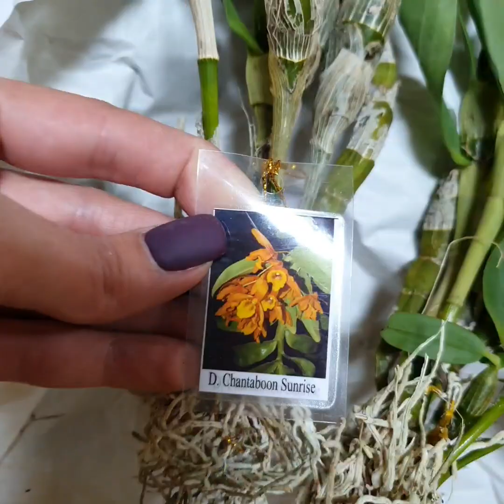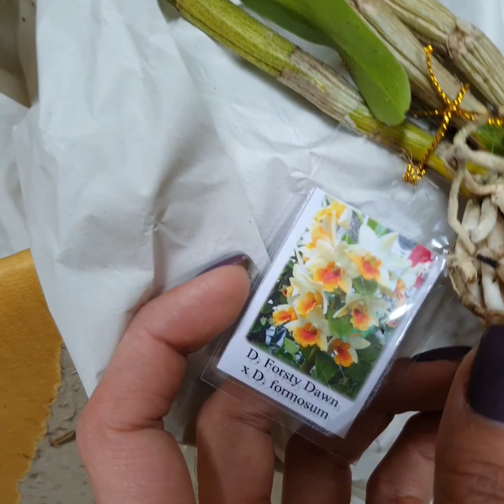Bulbophyllum, Encyclia, Encyvola, Psychopsis и много другое. Новое поступление от 26.10.2019.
Приезд энциклий, брассавол, каттлей и их гибридов из Тайланда.

Для заказа обращайтесь по ссылкам и телефону указаному ниже

Самовывоз:
г.Кривой Рог, пр-т Мира 28